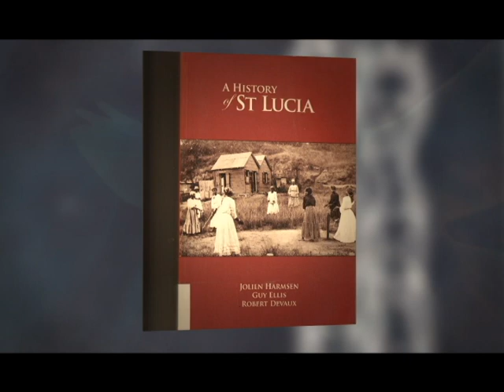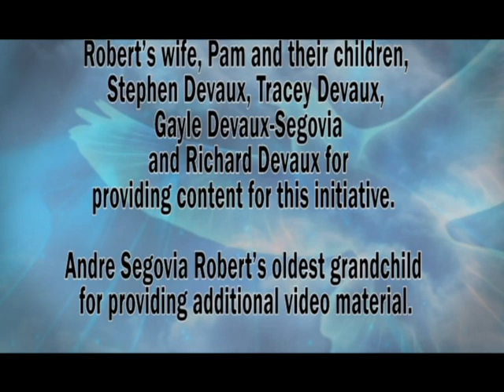Remembering Conservationist - Robert Devaux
April 16, 2019 marked the 6th anniversary of the passing of Robert Devaux, one of the Founding Fathers of the Saint Lucia National Trust and its first Director. Although he is no longer with us, his contribution to the conservation of Saint Lucia’s built and natural heritage will forever be remembered and cherished.

This short video was produced in September 2013 as a tribute to the late Robert Devaux. Please watch and share!